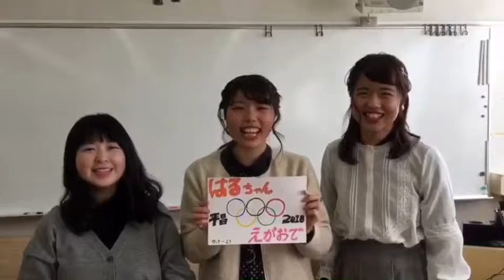石川晴菜選手 平昌オリンピック応援